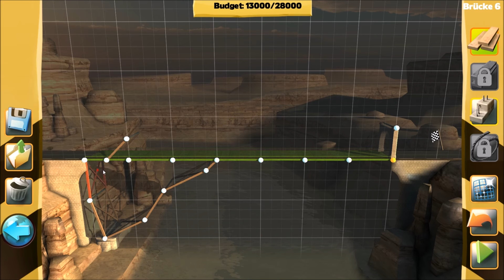Let's Play Bridge Constructor #1: Brücken zum Entzücken